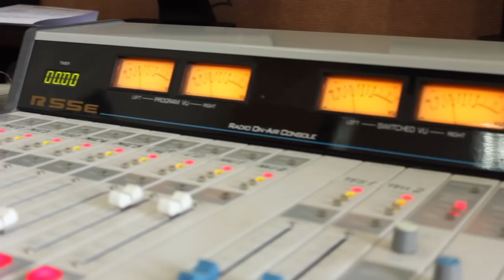Ans. Qartvelebi. Live Ar Daidardo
2015 წ.  28 იანვარი.
გადაცემა "დამზადებულია საქართველოში". სტუმრად "ანსამბლი ქართველები". ცოცხალი შესრულება